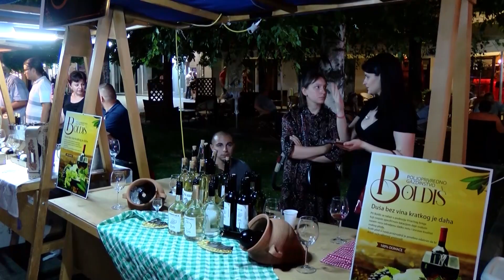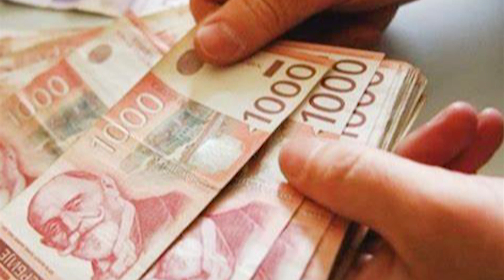DNEVNIK ZA 22. MAJ 2023.